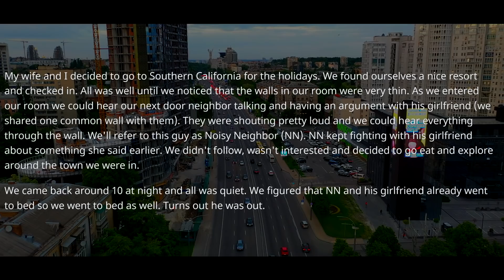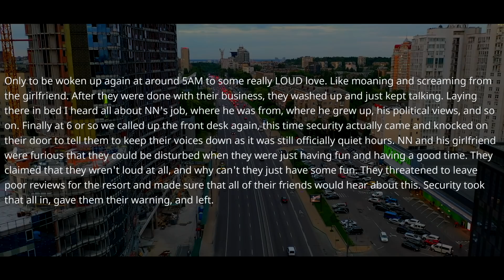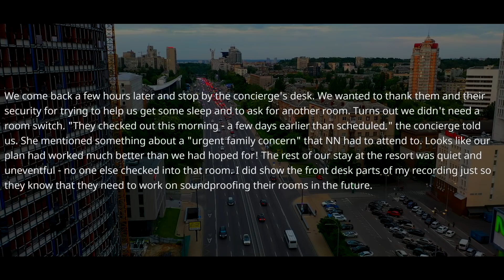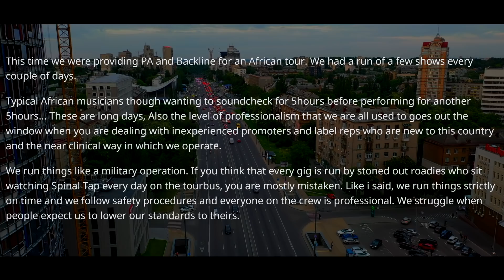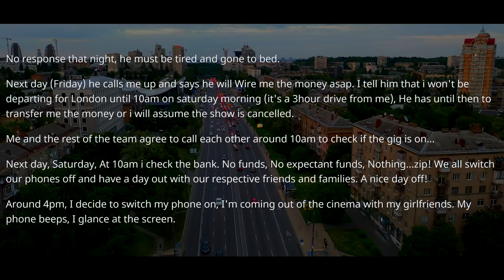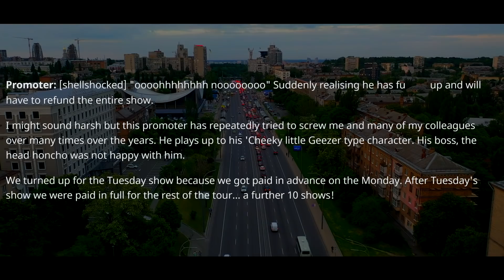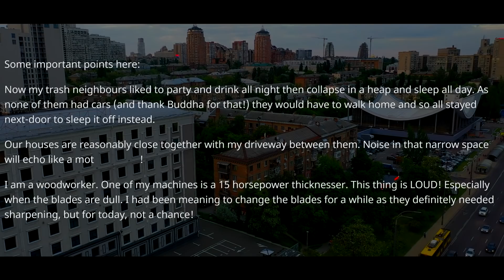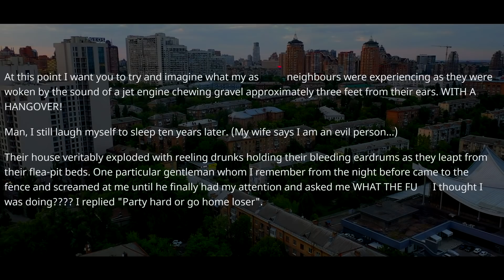Neighbor Doesn't Respect My Private Property! He Didn't Realize Who I Am, So I Installed THIS ! r/PR